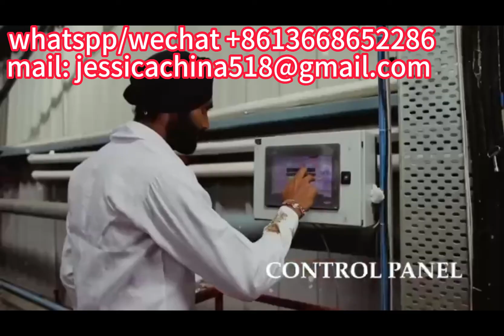Disposable tableware rice husk molding plate making machine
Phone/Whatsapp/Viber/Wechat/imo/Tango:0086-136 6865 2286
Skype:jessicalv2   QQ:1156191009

Fully Automatic Biodegradable Pulp Molding Sugarcane Bagasse Disposable Paper Plate Tableware Making Machine,
Biodegradable Bagasse Pulp Tableware Plate Lunch Food Box Making Machine Disposable Paper Dish Making Machine,
Plate Lunch Food Box Making Machine, Wheat Straw Sugarcane Bagasse To Pulp Paper Plate Machine,
Sugarcane Bagasse Pulp Disposable paper food container machine fast food box making machine paper plate,
Biodegradable disposable sugarcane bagasse pulp plate cutlery cup making machine,
Fully Auto Sugar Cane Tableware Machinery Hghy Biodegradable Plate Making Machine disposable tableware machine,
Automatic Biodegradable disposable sugarcane bagasse pulp molding paper plate making machine,
Full automatic disposable paper lunch box making machine with low price,
Disposable Biodegradable Sugarcane Bagasse Paper Tableware Making Machine Pulp Molding Machine,
Biodegradable Tableware Production Line Rice Straw Paper Plate Machine Price Lunch Box Machine,
Disposable Biodegradable Sugarcane Bagasse Paper Tableware Food Packaging Making Machine Pulp Molding Machine,
China Automatic Disposable Tableware Production Line Of Sugarcane Bagasse Plate Making Machine,